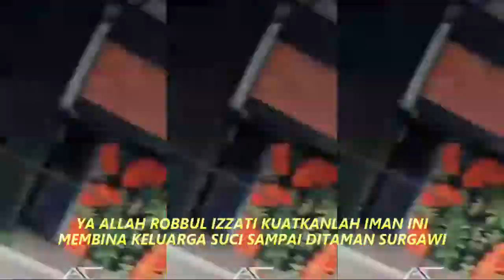ISTERI PATUH SUAMI QOASIDAH GAMBUS DANGDUT KOMPILASI SHORT & TIKTOK KEREN CANTIK SEGER SEGER 2022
SUNGGUH SENANG SEKALI,
JADI SEORANG ISTRI
SUNGGUH SENANG SEKALI,
JADI SEORANG ISTRI

BILA SLALU MENGERTI
KEHENDAK SANG SUAMI
BILA SLALU MENGERTI
KEHENDAK SANG SUAMI

SUNGGUH SENANG SEKALI,

JADI SEORANG ISTRI
SUNGGUH SENANG SEKALI,
JADI SEORANG ISTRI
BILA SLALU MENGERTI
KEHENDAK SANG SUAMI
BILA SLALU MENGERTI
KEHENDAK SANG SUAMI
REFF:
DEMI ALLAH, AKU BERSUMPAH
MENJADI ISTRI, AKAN PATUH PADA SUAMI
DAN SELALU MENJAGA KEHORMATAN DIRI

YA ALLAH ROBBUL IZZATI KUATKANLAH IMAN INI
MEMBINA KELUARGA SUCI SAMPAI DITAMAN SURGAWI
REFF:
SEBAGAI ISTRI, AKAN PATUH PADA SUAMI

DAN SELALU MENJAGA
KEHORMATAN DIRI

YA ALLAH ROBBUL IZZATI
KUATKANLAH IMAN INI
MEMBINA KELUARGA SUCI
SAMPAI DITAMAN SURGAWI

SUNGGUH SENANG SEKALI,
JADI SEORANG ISTRI
SUNGGUH SENANG SEKALI,
JADI SEORANG ISTRI

BILA SLALU MENGERTI

KEHENDAK SANG SUAMI
BILA SLALU MENGERTI
KEHENDAK SANG SUAMI
Wassalaamu'alaikum,...

musik gambus sering untuk mengiringi tari daerah
musik gambus yang populer di indonesia pada awalnya adalah musik yang diperkenalkan dari
musik gambus yang bertema keagamaan dan persoalan cinta berasal dari
musik gambus yang mirip gitar indonesia berasal dari negara
musik gambus merupakan musik yang bernuansa keagamaan yaitu agama
musik gambus sering digunakan untuk mengiringi tari daerah
musik gambus biasanya bertemakan agama (2 poin)
musik gambus sering dimainkan untuk mengiringi tari daerah...
musik gambus sering digunakan untuk mengiringi tari dari daera
musik gambus juga dapat dikemas sebagai musik
musik gendang gambus yang bernuansa melayu islam kesenian dari daerah
musik gambus dan rebana yang ada di indonesia berasal dari negara
musik gambus datang ke indonesia dibawa oleh
musik gambus adalah satu kelompok negara ragam musik. *